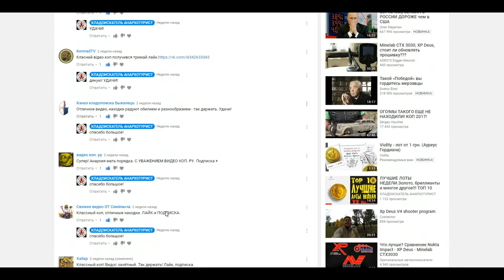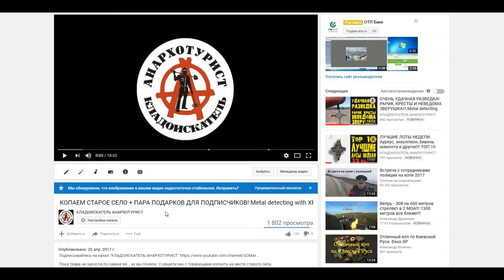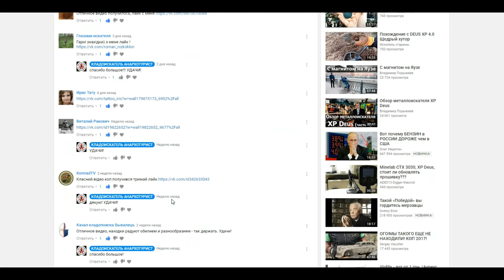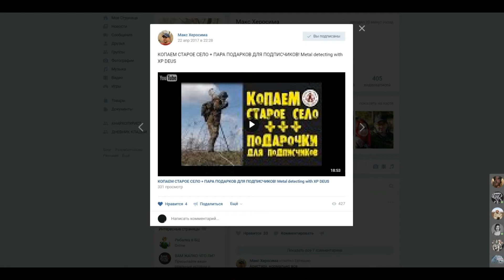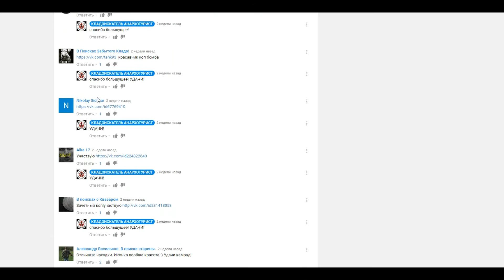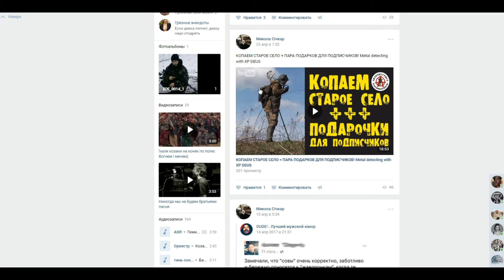РОЗЫГРЫШ ПОДАРКОВ ОТ КАНАЛА "КЛАДОИСКАТЕЛЬ АНАРХОТУРИСТ"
А ИМЕННО ДВУХ ЮБИЛЕЙНЫХ МОНЕТ И ШТЫКА ОТ МОСИНКИ